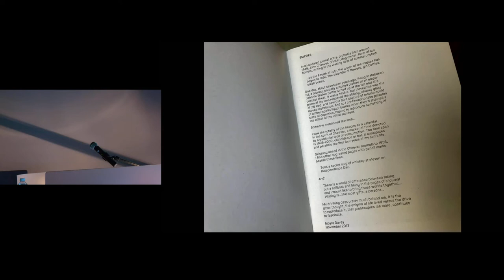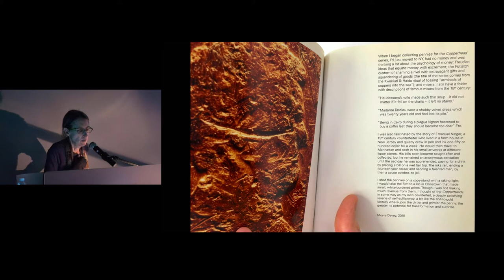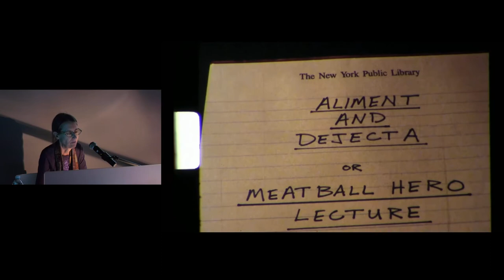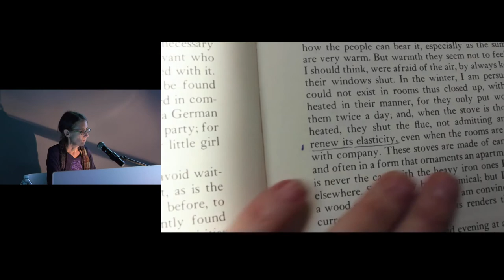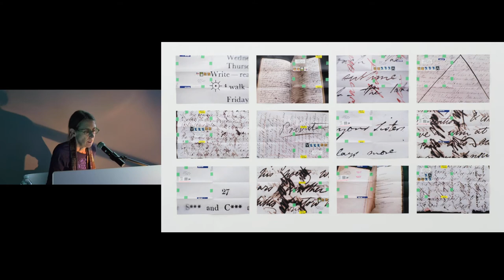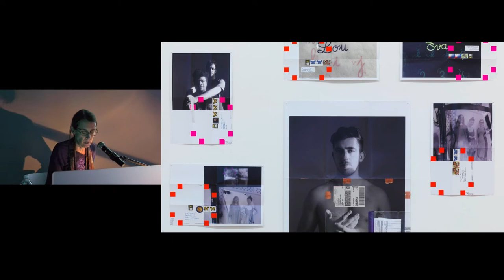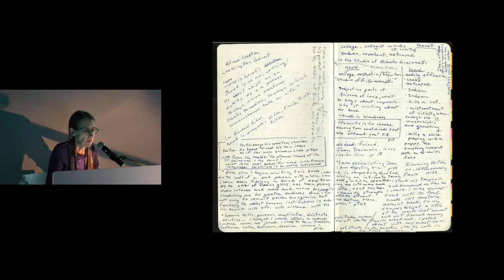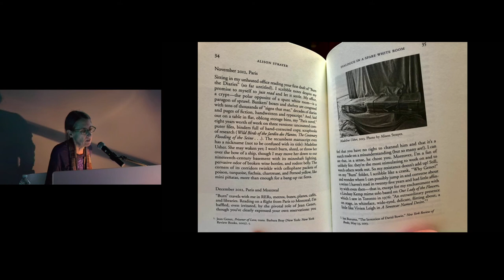Artist Talk: Moyra Davey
Join the 2018 Scotiabank Photography Award winner Moyra Davey for a talk about her work, presented in conjunction with the exhibition Scotiabank Photography Award: Moyra Davey.

This event was held on May 8, 2019.

© Ryerson Image Centre, Ryerson University No part of this recording may be reproduced, stored in a retrieval system, or transmitted, in any form or by any means, electronic, mechanical, photocopying, recording, or otherwise, without prior permission of Ryerson Image Centre, Ryerson University.